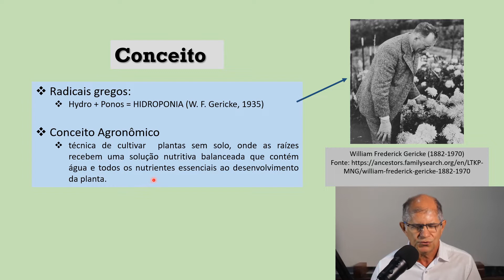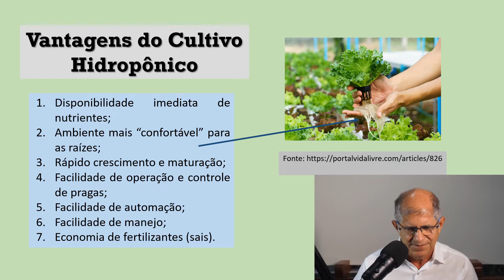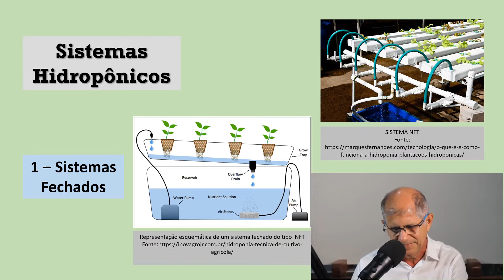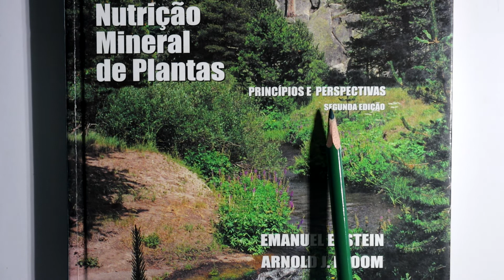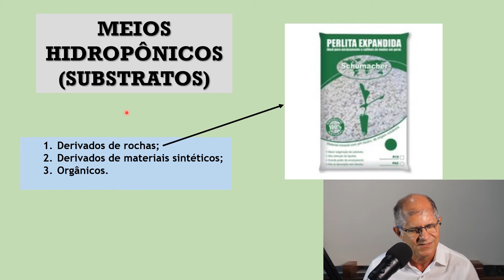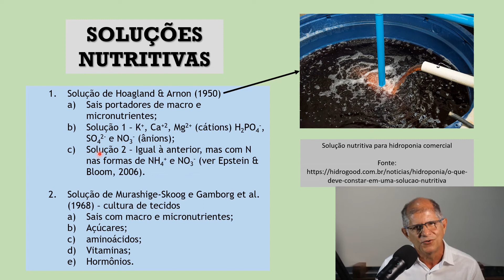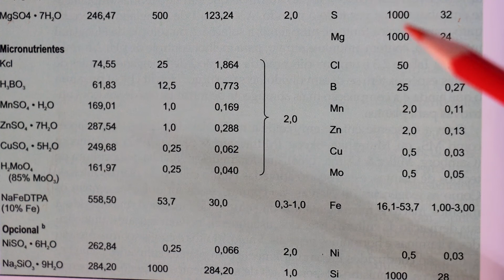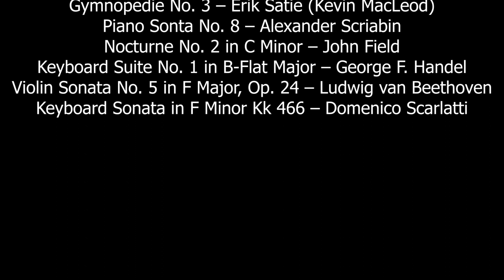Hidroponia: O Cultivo Sem Solo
O Prof. Armando Silva fala sobre hidroponia com ênfase nos tipos de sistemas e meios hidropônicos e soluções nutritivas. Aspectos relativos aos fatores que afetam os sistemas hidropônicos também são abordados.